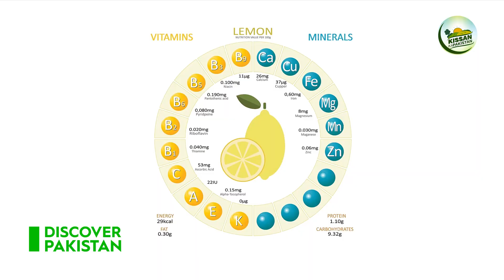From which market lemons are supplied across Pakistan? | Discover Pakistan TV